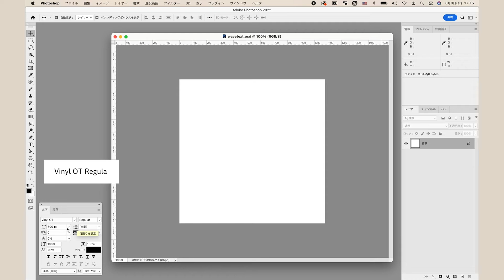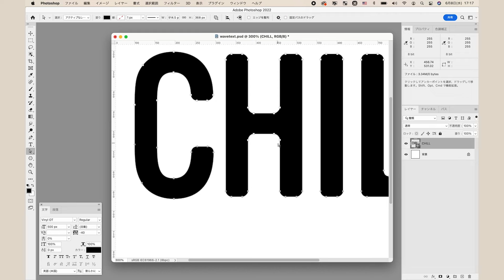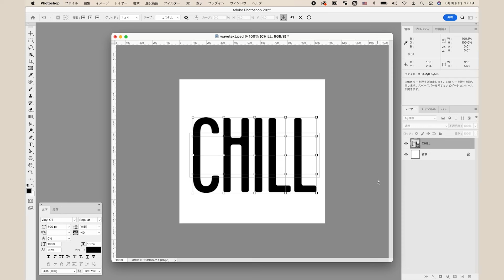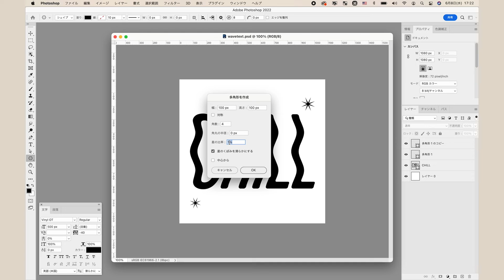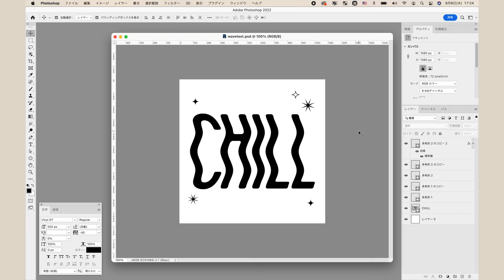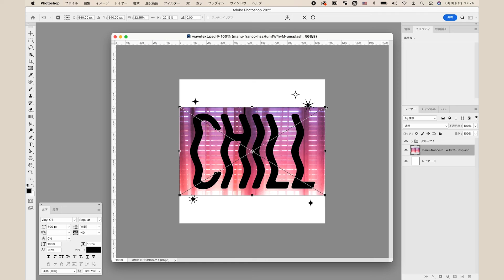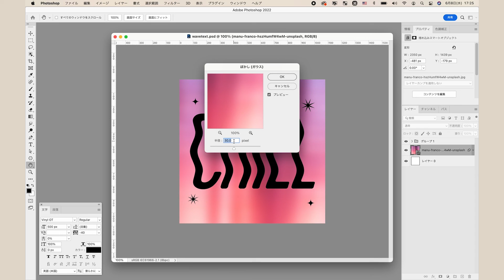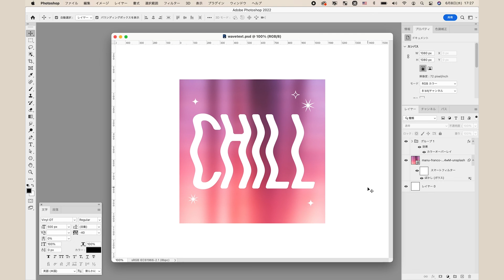【Photoshop】ウェーブテキストをフォトショップでも作ってみよう！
Photoshopでもテキストの変形は自由にできる！ということで、イラレでしかできないと思われがちな波打つテキストの作り方を説明します。

Index
00:09 テキストの作成
02:34 装飾の作成
04:41 背景＋仕上げ

幅 × 高さ：1080px × 1080px
解像度 ：72 ピクセル/インチ
カラーモード：RGBカラー 8bit
カンバスカラー：白
カラープロファイル：sRGB IEC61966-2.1